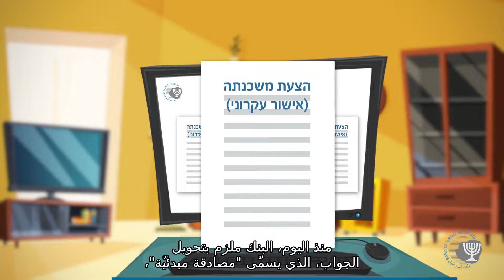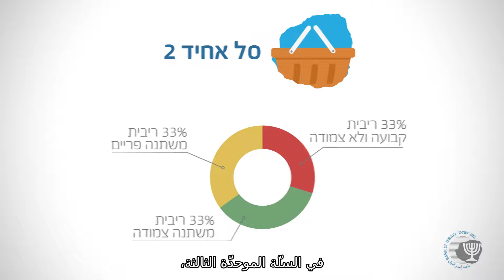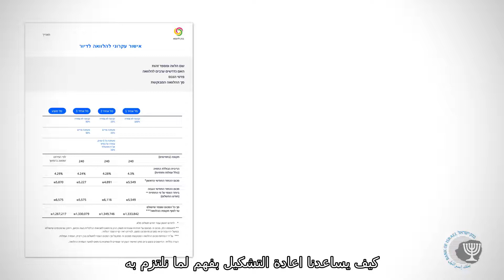סרטון הדרכה כתוביות בערבית